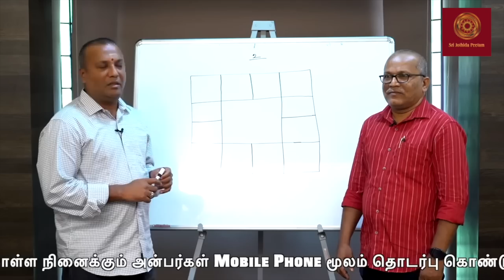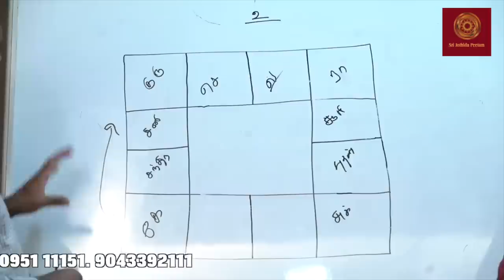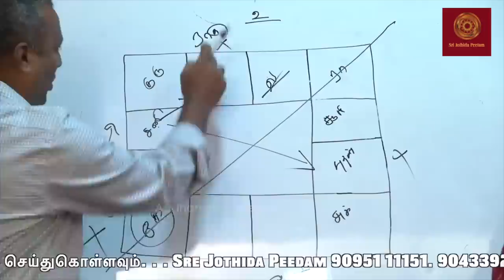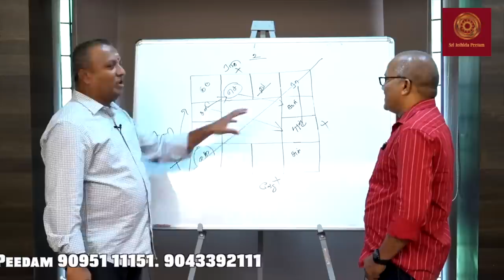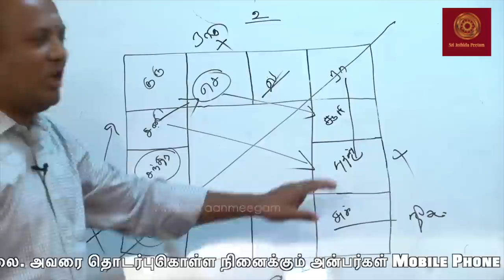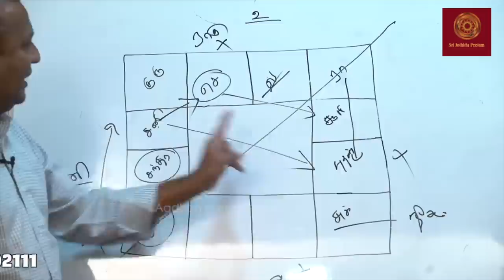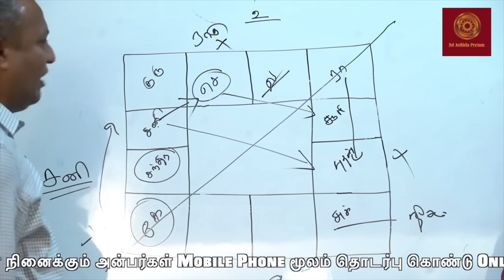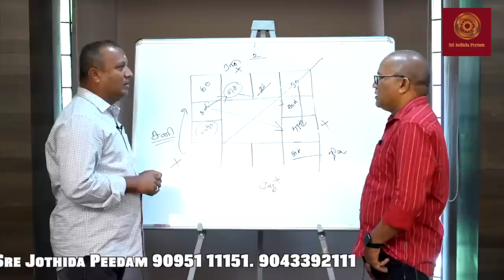நேயரின் வீட்டு வாஸ்து அமைப்பை துல்லியமாக கணித்த ஜோதிடர் | கோவை பண்டிட் விஜய் | 9043392111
நன்றி